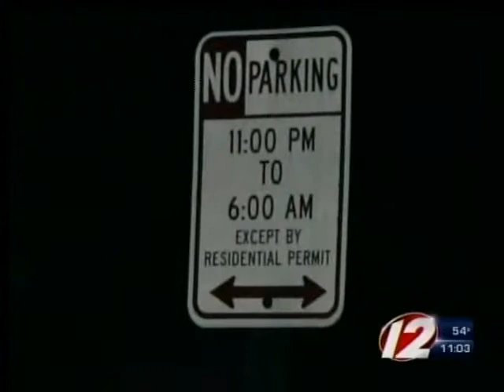Providence proposing overnight parking permits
Providence Mayor Angel Taveras has proposed issuing overnight parking permits.